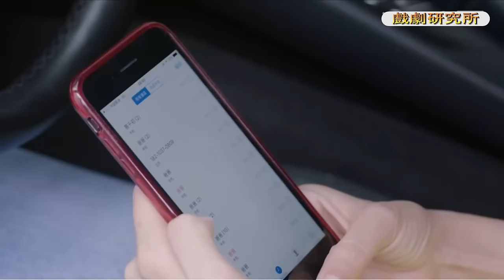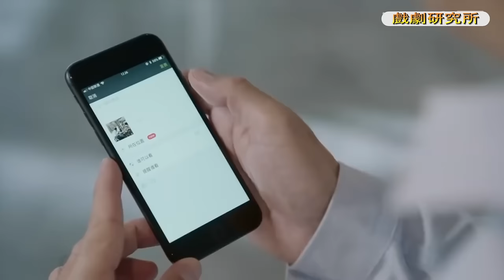惡妹妹威脅善良的女孩，沒想到總裁突然出現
YNSG-DSJ

戏剧研究所 一念时光 中国电视剧 中国电视剧电影版 Chinese Television Dramas#Full Movie#情感#出色中國電視劇#大陸情感劇#中國電影#好看中國電影#出色中國電影#總裁#霸道總裁#chinesedrama#甜寵愛情電影#青春#校園電影#甜寵愛情劇